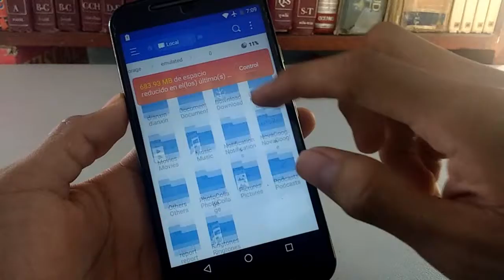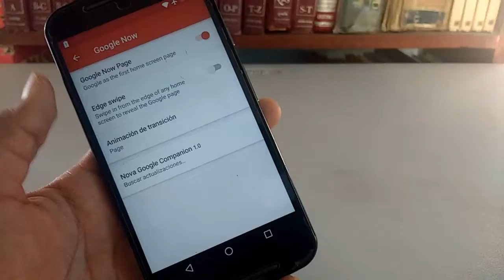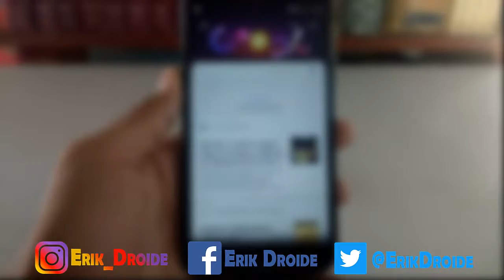Google Now En Nova Launcher